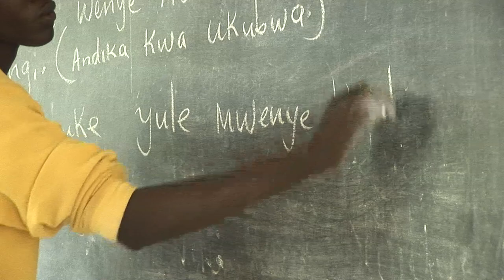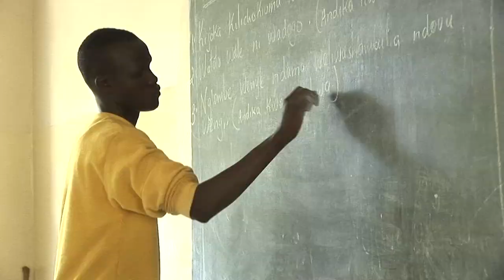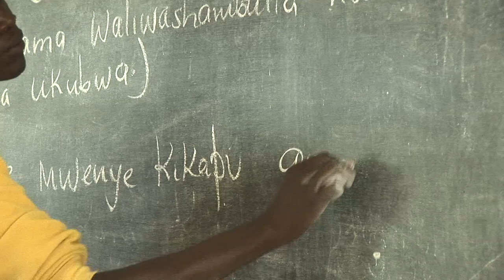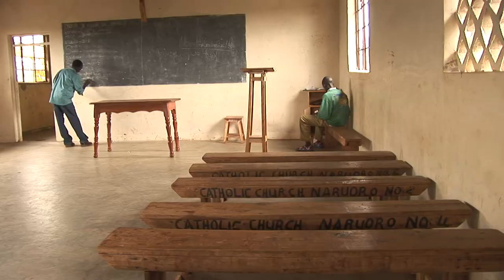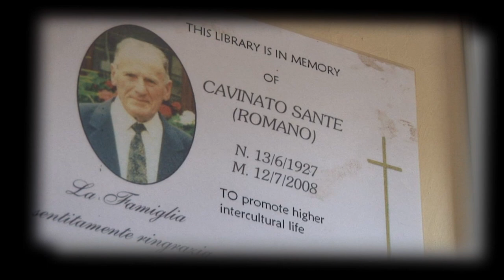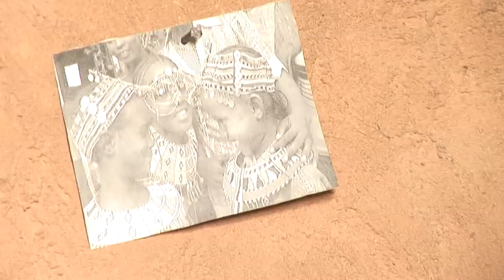Dos historias, un mismo fin